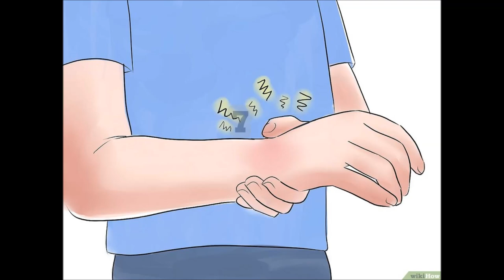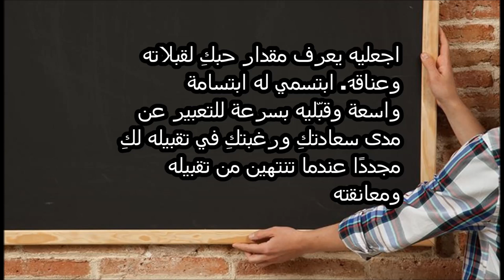تعلمي كيفية تقبيل ومعانقة شريك حياتك